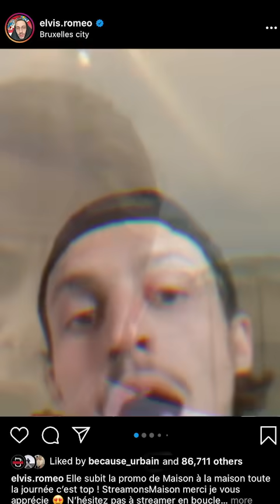joysad - Freestyle 24BXL77 (Feat. Roméo Elvis, ISK & Leonis)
Freestyle 24BXL77
L’équipe, j’avais envie de vous balancer un gros freestyle ! Du coup mes gars @Roméo Elvis , @ISK Officiel et @Leonis sont forcément de la partie ! Merci à eux d’avoir répondu présents 🔥

Premier EP « Fernandez » disponible le 10 Juillet 2020

Prod by Seezy